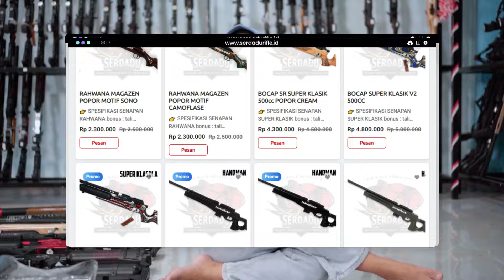TURUN HARGA!!! FULLSET NAMBAH 1,2 JUTA!!! EMPEROR AGS READY!!!